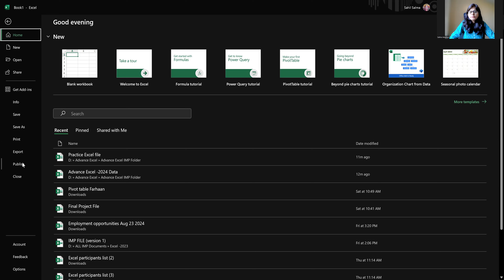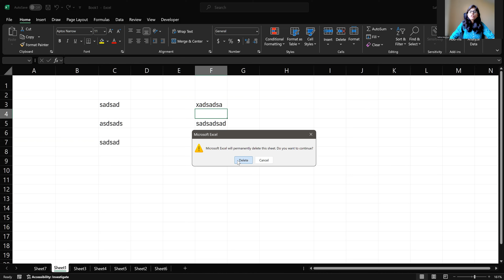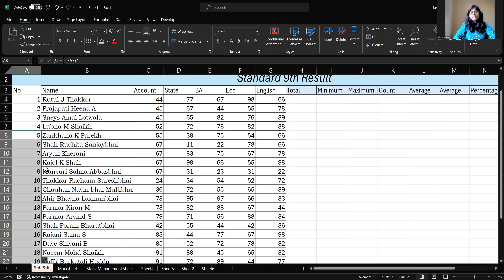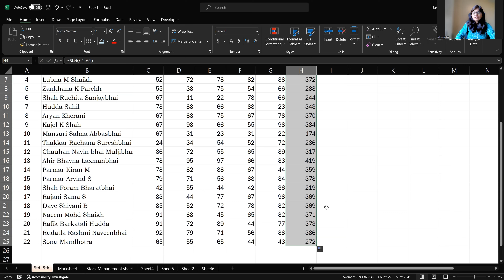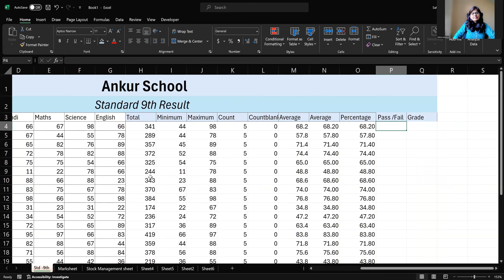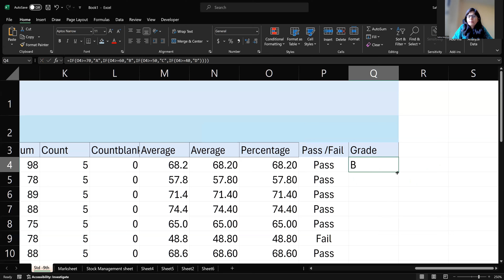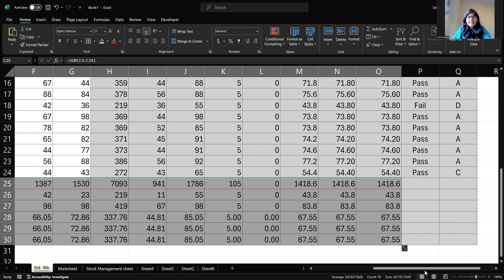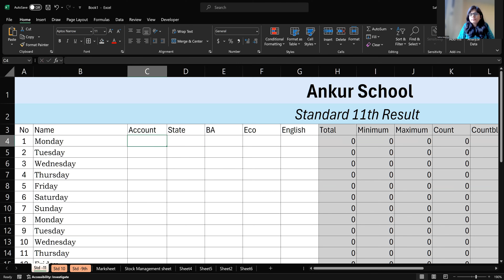Basic Excel file Prepared by Salma Awadiya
Basic Excel files with  Total, Minimum, Maximum, Count, Countblank, Average, Average, Percentage, Pass or Fail, and Grade formulas

As well as insert row, column, sheet,  Delete row, column, sheet,
Rename sheet, Copy sheet and many more
Number formula and all the basic concepts